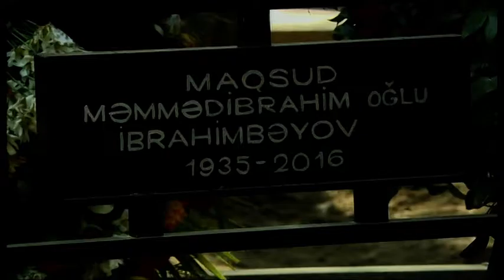Ilham Aliyev and Mehriban Aliyeva pay a visit to People’s writer Maksud Ibrahimbeyov’s grave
President of the Republic of Azerbaijan Ilham Aliyev and First Lady Mehriban Aliyeva paid a visit to People’s writer Maksud Ibrahimbeyov’s grave, March 28.

The Head of the State and his spouse, paying a visit to the grave of Maksud Ibrahimbeyov, an individual pensioner of the President of Azerbaijan, laureate of state prize, honoured person of art, people’s writer, at the Alley of Honour, showed a profound respect for his memory.

President Ilham Aliyev and Mrs Mehriban Aliyeva once more expressed their condolences to Anna Ibrahimbeyova, the wife of Maksud Ibrahimbeyov.

Anna Ibrahimbeyova thanked the president and the first lady for the esteem shown towards her husband’s memory.